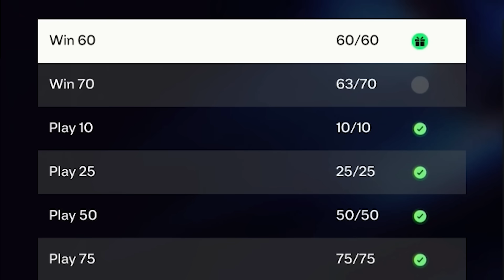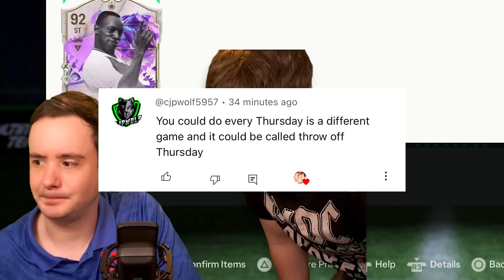EXTRA Rewards With FUT Champs Rewards!!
FC 24 Ultimate Team Pack Opening RTG By Twosync...